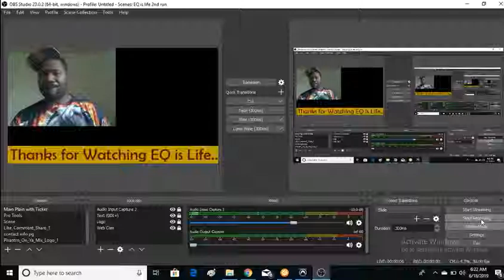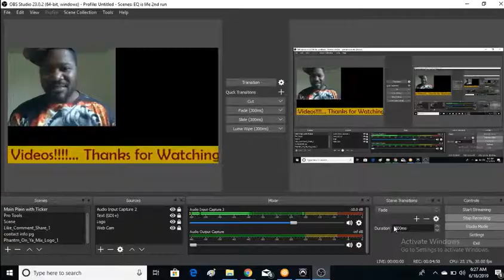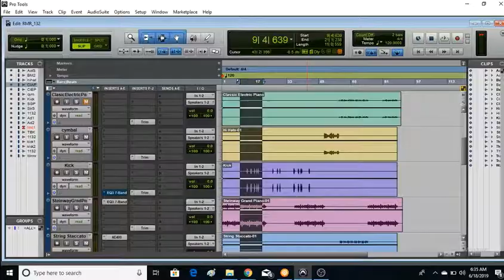EQ is Life Season 2 Episode 4 Seek And Destroy EQ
On this edition of EQisLIFE we review the subtractive EQ Method known as Seek & Destroy EQ'ing... Fun Times!!!